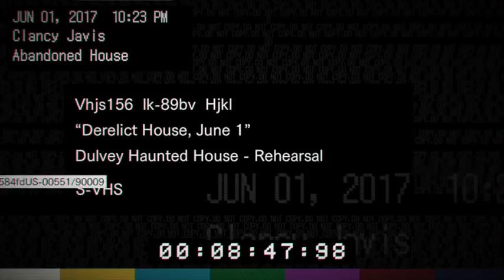The Baker Family Fun Hour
Enjoy the first 50 minutes or so (save the very beginning) of Resident Evil 7.